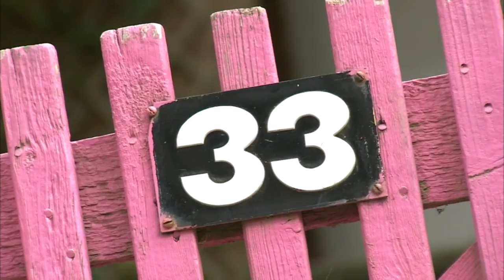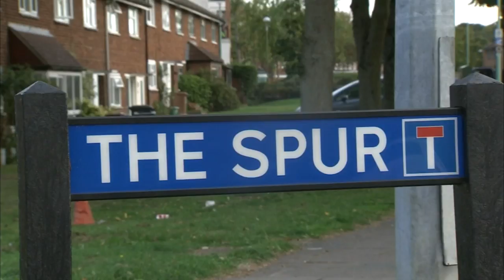Sky Sports: Stevenage players launch Residents Letter initiative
Stevenage FC First Team players and management hit the streets on Tuesday afternoon to officially launch the club's Residents Letter campaign.

Throughout the remainder of September, over 44,000 Stevenage residents will receive a letter from Manager Dino Maamria, inviting them to an upcoming game for the heavily discounted price of just £10 for two tickets.

After training finished, the squad patrolled Broadwater Crescent delivering over 300 letters to local residents whilst members of the local and national media covered the story from all angles.